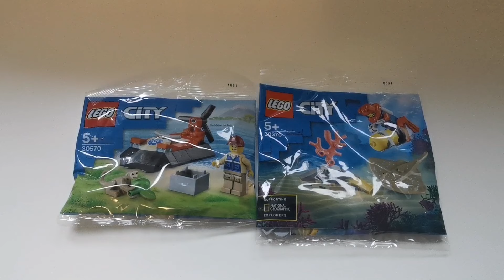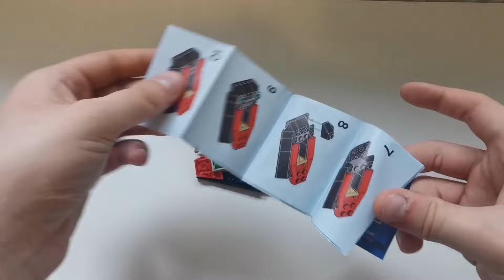LEGO CITY 30570 VS LEGO CITY 30370 | PORÓWNANIE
Siema, dziś porównamy sobie dwa świetne polybagi Lego City. Zapraszam do oglądania!